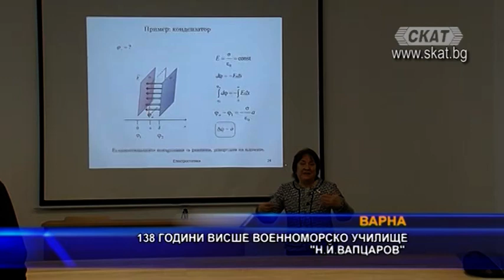138 години Висше Военноморско училище "Н. Й. Вапцаров"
Тържествено във Варна бяха почетени 138 години от създаването на Висшето военноморско училище “Н.Й.Вапцаров”. По време на празника на морския университет бяха наградени военни и цивилни, тясно свързани и допринесли за развитието на морското дело и бизнес в България